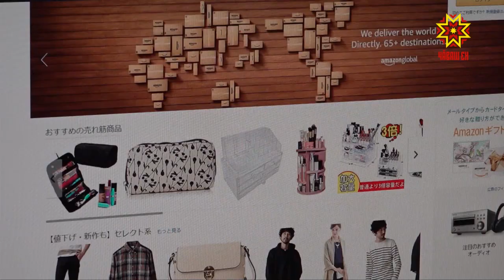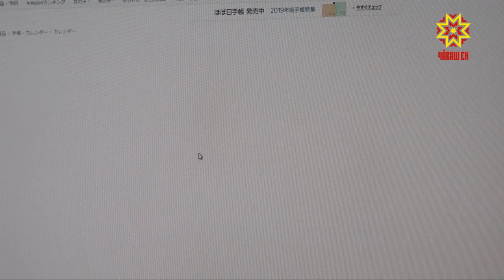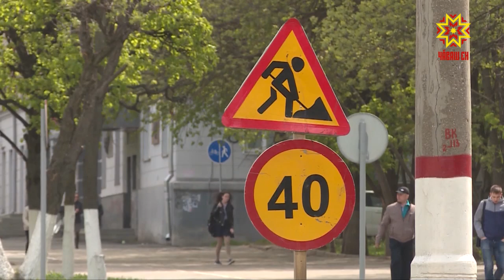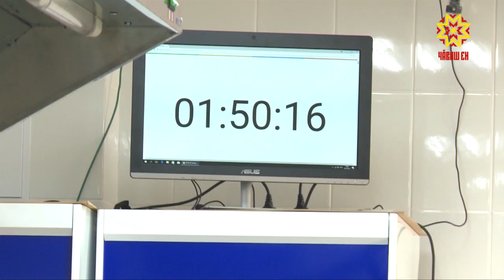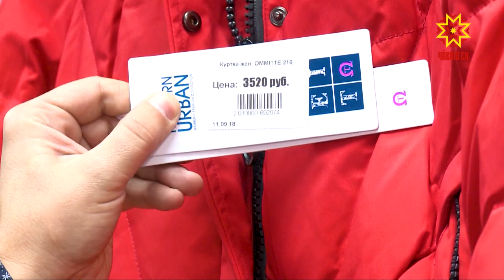Республика 10.10.2018 на русском языке. Вечерний выпуск